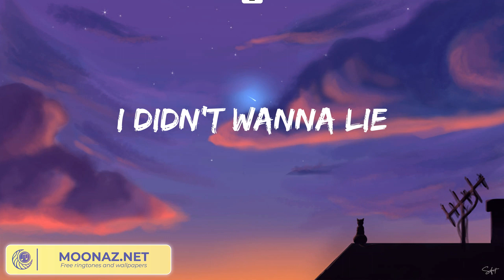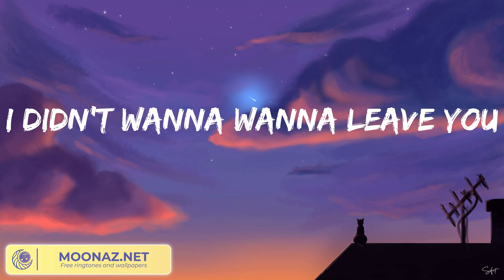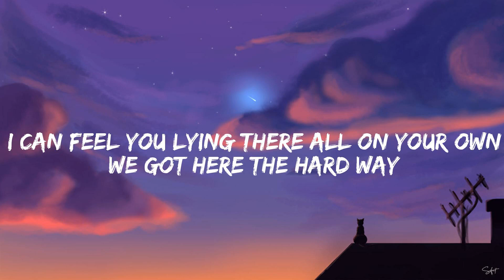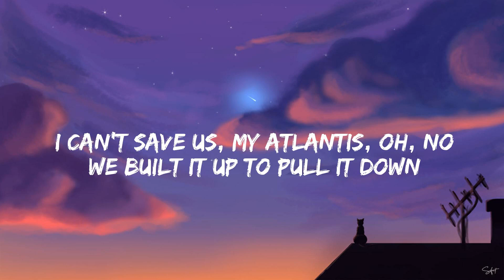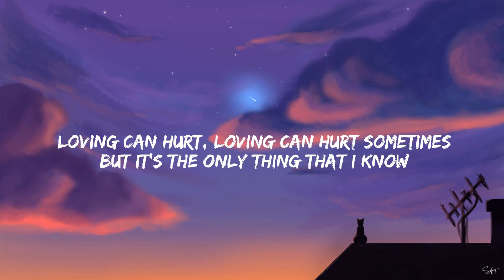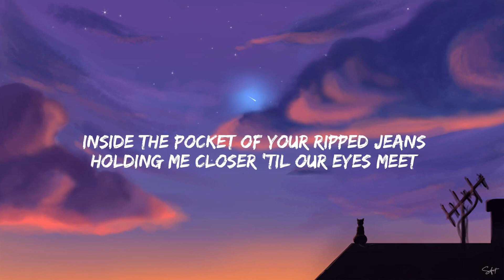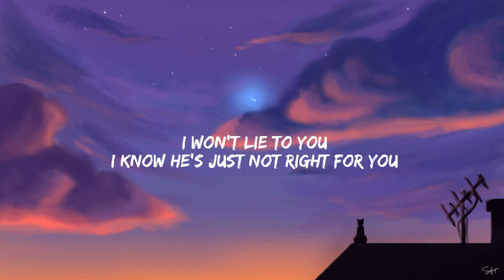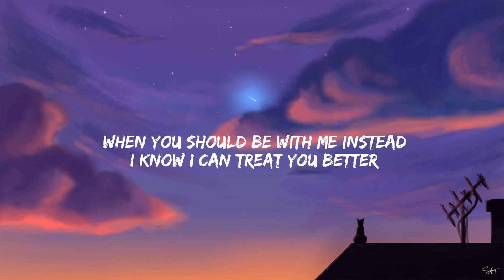Miley Cyrus - Flowers (Lyrics) / Atlantis Seafret, Photograph... Mix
💘 Lyrics Flowers:
Oh, I
I